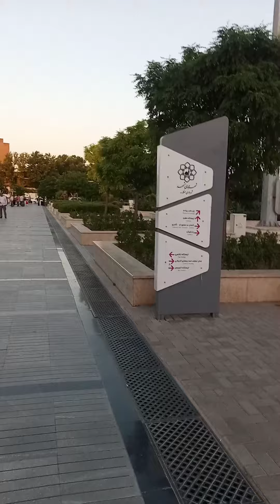iran Mashhed railway 🚂🚃 station